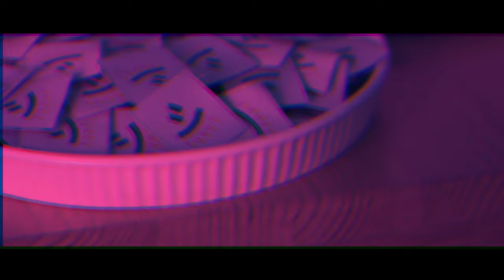The Studio - A Forus Promo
A short film we made to promote our creative studio.